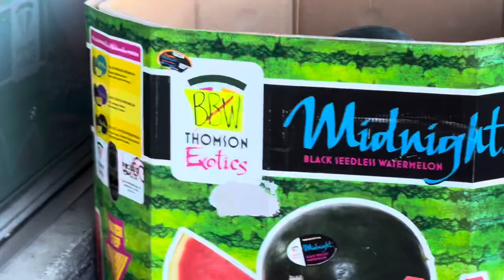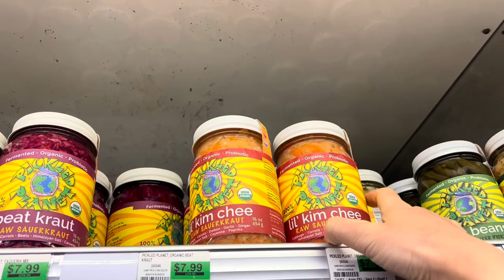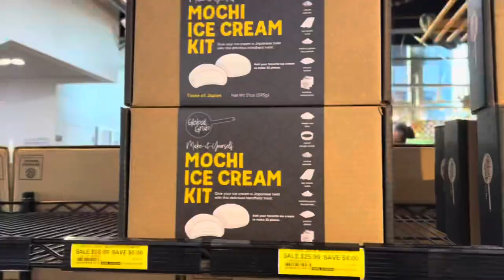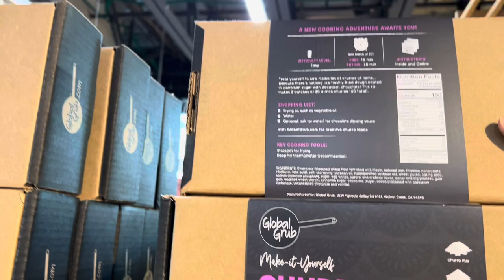EREWHON VS BERKELEY BOWL: WHICH IS BETTER?COMPARING US & TAIWANESE GROCERY STORES CARREFOUR COSTCO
IF YOU READ TELL ME WHAT TIME IT IS WHERE YOU ARE :)

▶️SUPER FUN STUFF: lucyacro